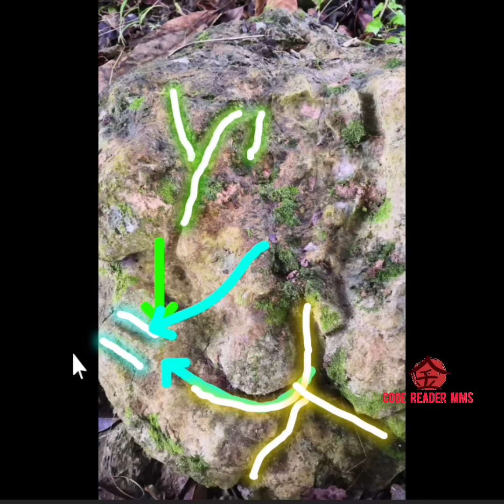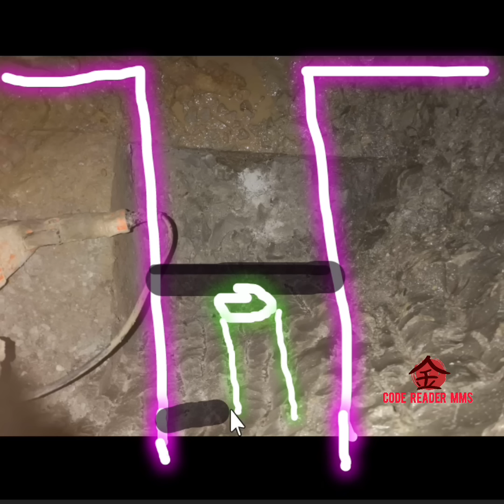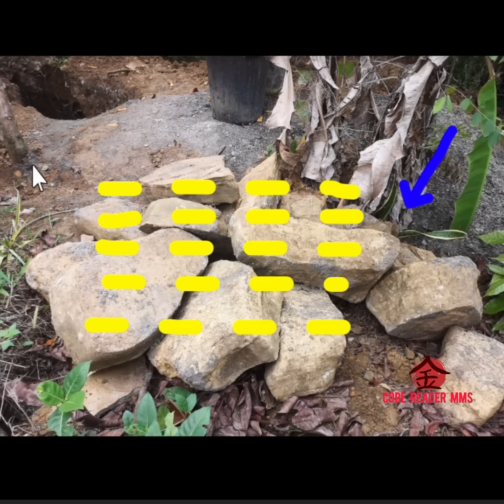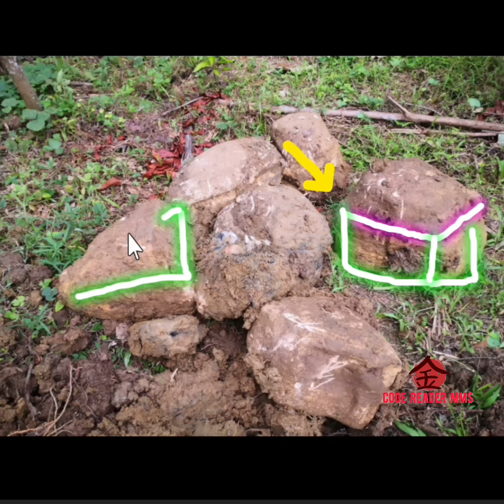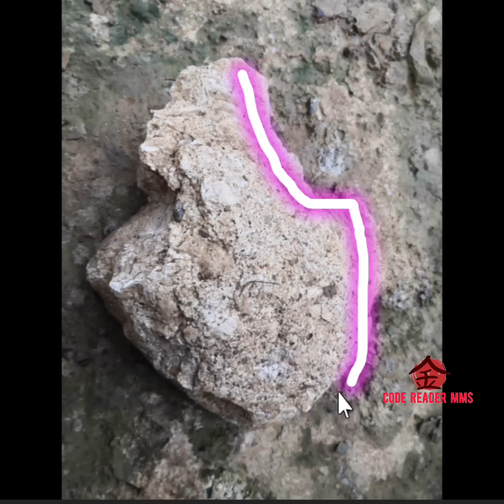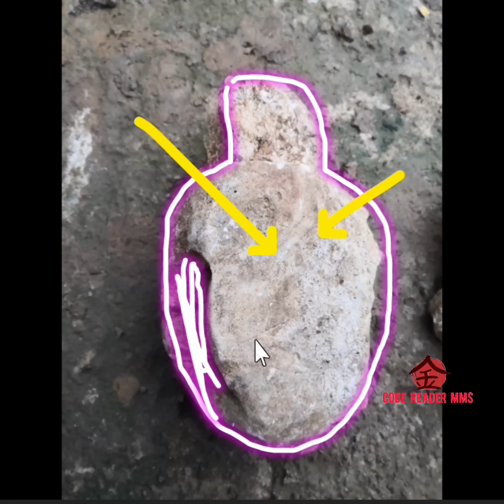ang kuwadradong takip sa 5ft under assessment #595 [japanese treasure]